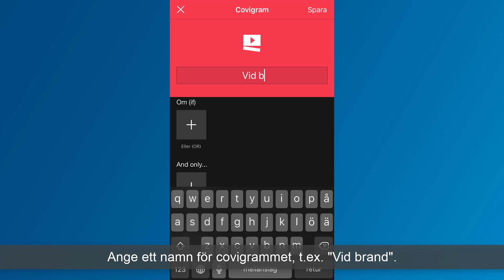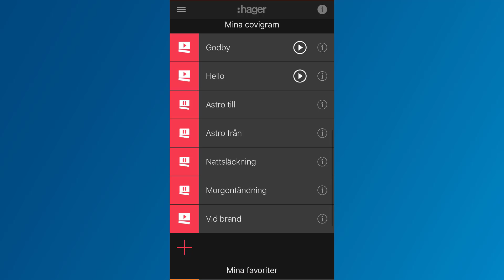coviva - Skapa ett covigram med brandvarnare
Instruktionsfilmen beskriver hur ett covigram skapas för att kunna aktivera belysning mm. vid händelse av brand.